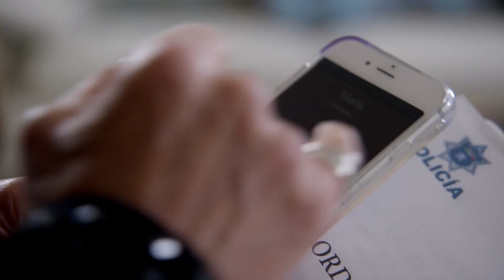Karina pierde su casa por una hipoteca | La Rosa de Guadalupe 5/8 | El prometido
Karina se entera que su casa será embargada, por lo que le pide ayuda a Gustavo quien no puede hacer nada para frenar la situación, Karina se reencuentra con un amigo de su hijo quien le revela que Gustavo siempre fue enemigo de Álvaro.